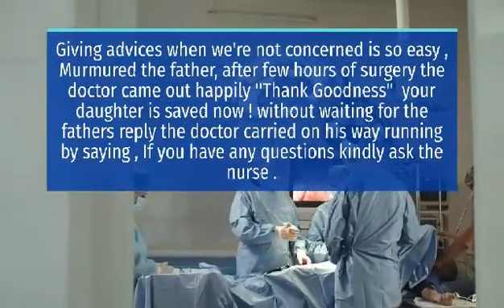THINK BEFORE YOU JUDGE | A piece of Advice | Irtaza Bilal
THINK BEFORE YOU JUDGE
A Piece of Advice,  Real life story

A doctor entered the hospital in hurry after being called for an urgent surgery , He answered the call & directly went to the surgery block, He found the Patient father in the hall waiting impatiently for the doctor When the father saw the doctor he start YELLED, Why did you took long time to come? Don't you know that my daughter's life is in danger ? Don't you have any sense of Responsibility ??

The Doctor Looked at the Patients Father and Smiled and said , I Apologize , I wasn't in the hospital and I came as fast I could after receiving the call from Hospital, Now I wish you'd calm down so that I can do my work..

The Father Replied in anger " HAHAH Calm Down ? what if your daughter or son was in the emergency room right now , would you calm down ? what if your daughter dies while waiting for the doctor than what will you do ?

Again the doctor Smiled and replied , we will do our best by god's grace and you should also pray for your daughter's healthy life..

Giving advices when we're not concerned is so easy , Murmured the father, after few hours of surgery the doctor came out happily ''Thank Goodness"  your daughter is saved now ! without waiting for the fathers reply the doctor carried on his way running by saying , If you have any questions kindly ask the nurse .

Why is he so arrogant ? "couldn't he wait some minutes so that I can ask my daughters state" Said the father to the nurse. The nurse replied sadly and tears coming down on her face , His son died yesterday in a road accident , he was at the burial when we called him for your daughters surgery
Now he Saved your daughter's life , and he left running to finish his son's burial .

MORAL OF THE STORY :- Never ever judge anyone because you never know what they are going through in their life so Please STOP JUDGING PEOPLE.

(How to Treat Flu at home )